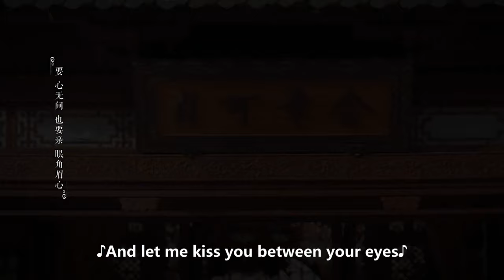So cute ! His reward for her was to have a baby! | The Sword and The Brocade EP35 Clip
Set during the Ming Dynasty, the story revolves around the romance between General Xu Ling Yi and the concubine's daughter Shi Yi Niang, that starts from an arranged marriage. Despite being born with a low status, Shi Yi Niang is extremely assertive and believes that a woman's vision should not be limited to the household. She hopes to rely on her embroidery skills as a ticket to freedom. However, the once esteemed Luo family is in a state of decline. Hoping to save the clan through a marriage alliance, Shi Yi Niang is selected to become the wife of Yongping Duke and great General Xu Ling Yi. Things were not easy for her due to the Xu family's biases towards her. Nonetheless, she manages to win over their trust through her optimism and sincerity. Xu Ling Yi also becomes attracted to her various beautiful qualities such that husband and wife manage to find love after marriage.
Through Xu Ling Yi's support, Shi Yi Niang opens Xian Ling Pavillion to have her own embroidery workshop. Meanwhile, Xu Ling Yi experiences many setbacks as he tries to protect his homeland and improve the livelihood of the people by supporting the lifting of a maritime ban. As they face a crisis that could spell the end for the Xu family, Xu Ling Yi and Shi Yi Niang continue to support each other through thick and thin.

Native Title: 锦心似玉
Drama: The Sword and The Brocade
Also Known As: Brocade Heart Like Jade , Story Of An Illegitimate Daughter , Jin Xin Si Yu , Brilliant Heart Like Jade , Lady Shiyi
Genres: Historical, Mystery, Romance, Drama
Country: China
Episodes: 45
Original Network: Tencent Video
Duration: 45 min.